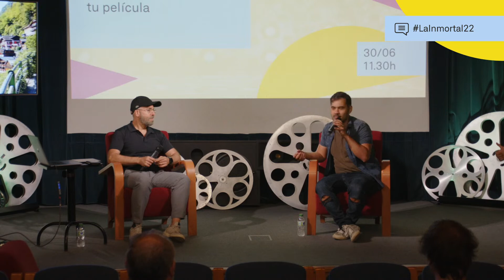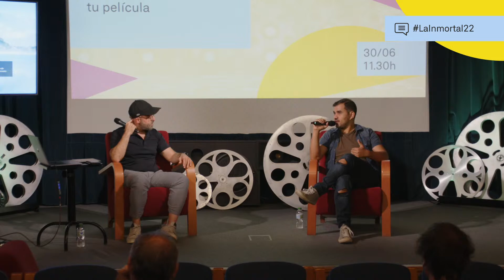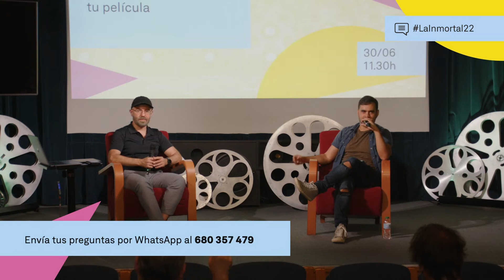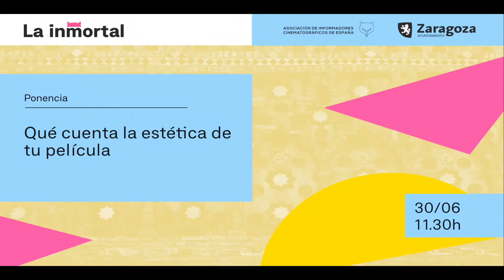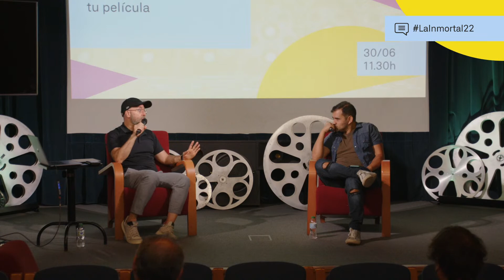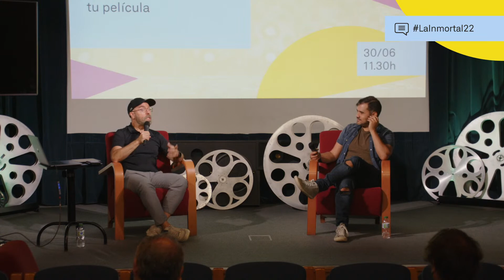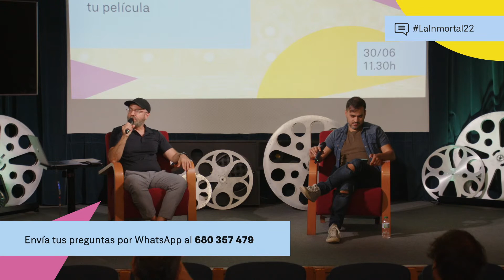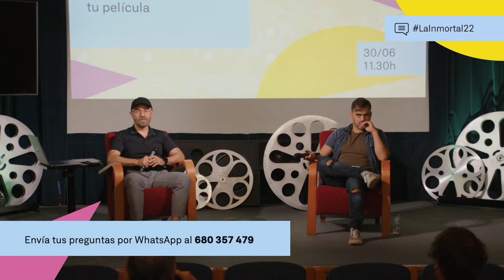Qué cuenta la estética de tu película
Por José Luis Pecharromán

Resulta fundamental para que la idea y concepción del director se materialicen, la elección de aspectos tan importantes como la iluminación, los tiros de cámara, la paleta de color, aspect ratio… que es una labor que se desarrolla conjuntamente con el director de fotografía.